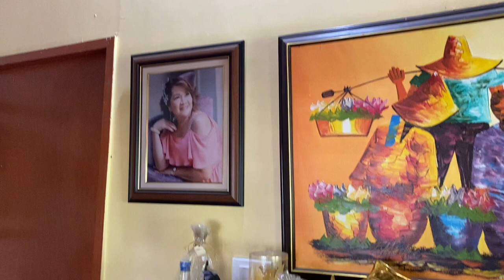FARM HOUSE TOUR - David and Rye visit the Bukid | Vlog # 5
Ryan and David visit the Farm House in Sariaya, Quezon!